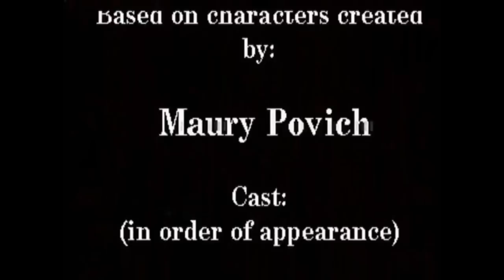Tunak Tunak Tun - LordofDance.com Style (HD)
The original Tunak Tunak Tun parody from 2000 brought to you now in glorious HD. ( Daler Mehndi)

Q&A:

Q:  Why did you upload this in HD?  The other was just as craptacular in 360p.
A:  In HD, you can truly appreciate the cheap cam and compression artifacts of the old ass video capture card.

Q:  Why did you even make this video?  IT SUCKS!
A:  Mostly because we could.  We enjoyed the real Tunak Tunak Tun, and did it for fun.  I put it on my website before YouTube existed and all the amazing drunk college kid versions blew me out of the water.  Before that it was only me and Kompressor who had anything Tunak related.

Q:  Is it true this video got 10's of thousands of hits in a week?
A:  YES!  I got linked to through an asian forum.  I was actually lucky as i was in the process of moving hosts (since it was before YouTube, I self hosted) and actually reached the limit on bandwidth of my old host in 3 days!

Q:  I'm going to leave a snarky and insulting comment, does that sadden you?
A:  Nah, I know it's not the best produced video in the world.  It was one night of just playing with a new video capture card.  We did it for fun and its only mostly on YouTube for posterity.

CREDITS:
Daler: Dannel Gomiller
Direction and Editing: Jason Klamm